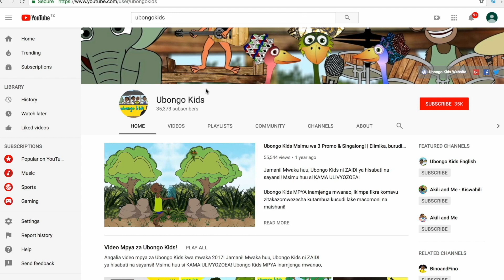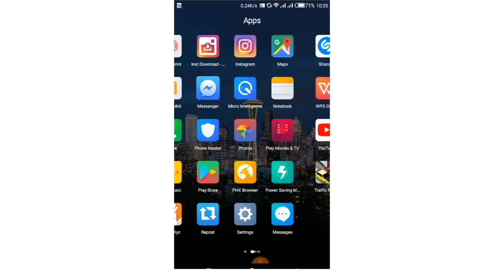Kiswahili na Kiingereza! Upweke unauma! | Imba na Ubongo Kids | Katuni za Kiswahili